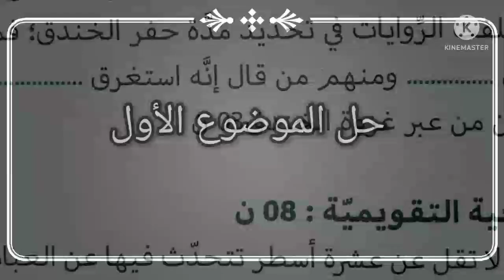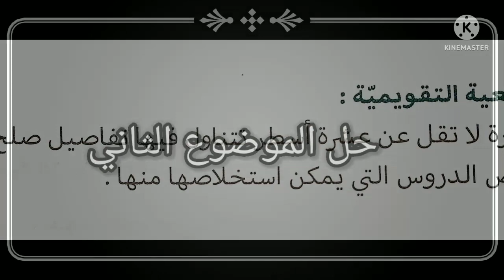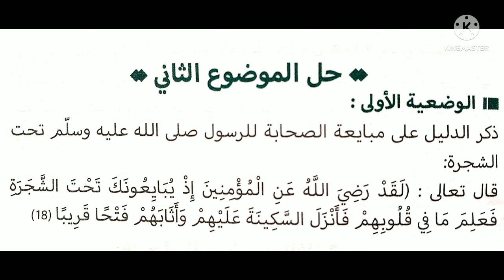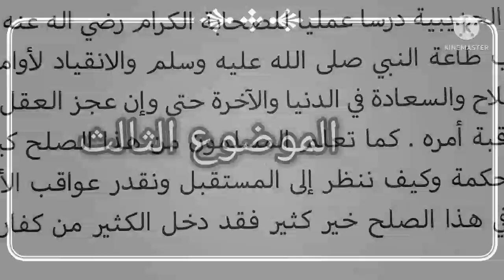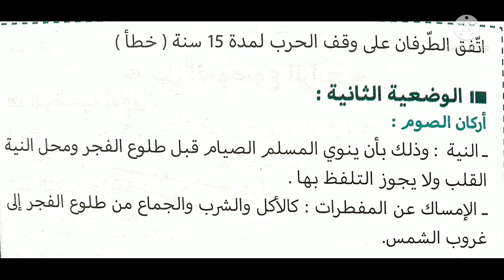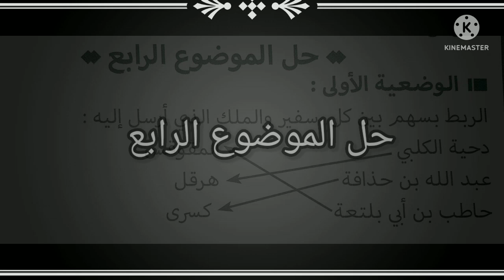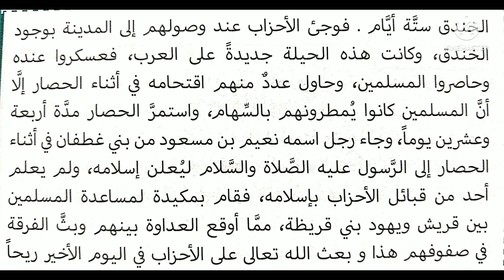مواضيع مقترحة للاختبار الفصل الثالث في التربية الاسلامية للسنة الثالثة متوسط